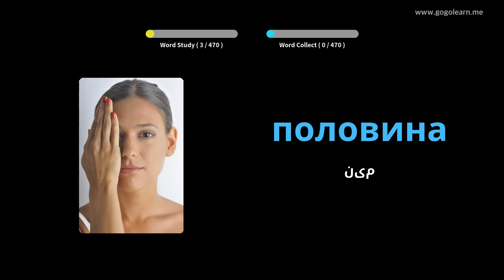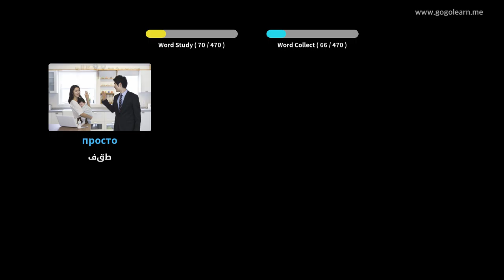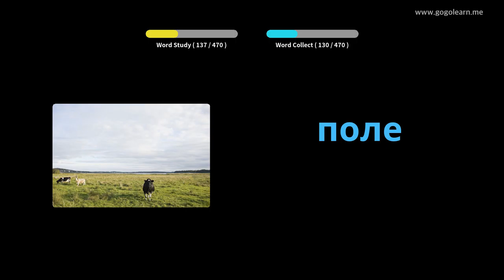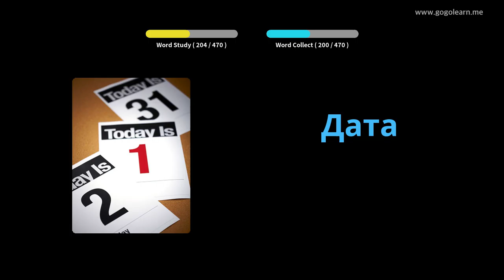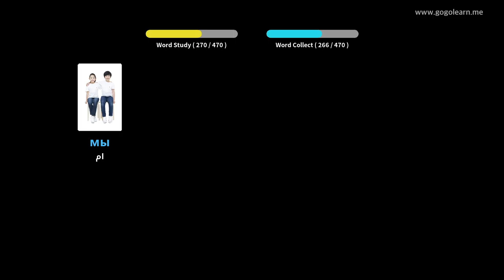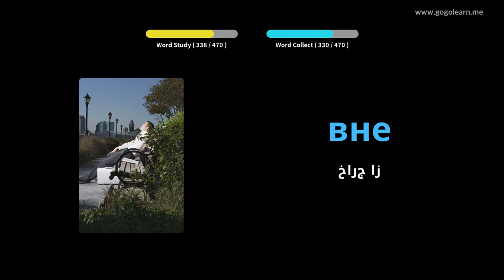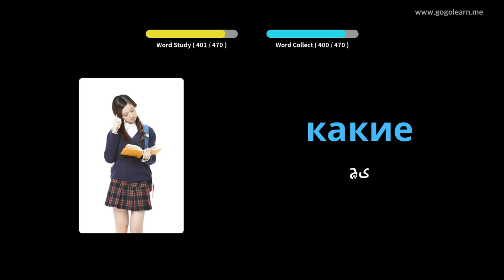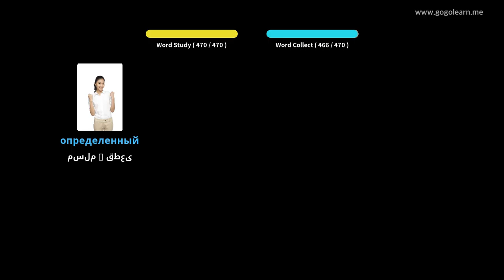دبستان واژگان روسی | Golearn